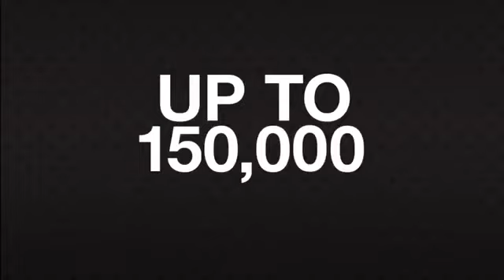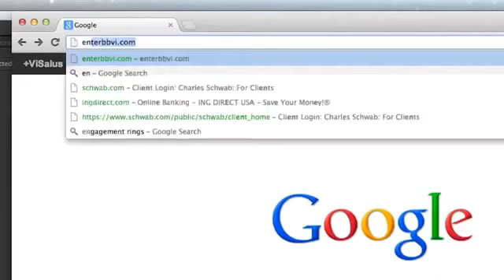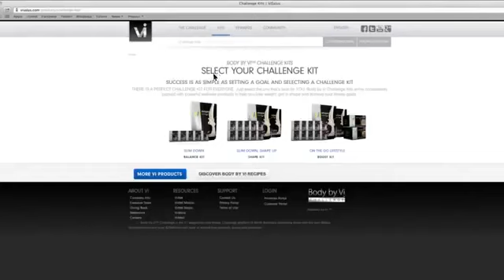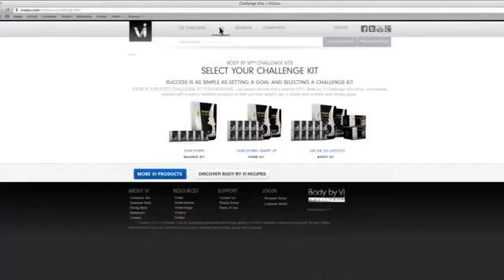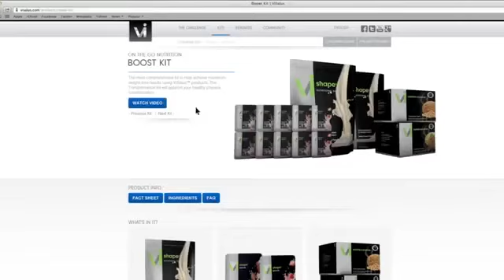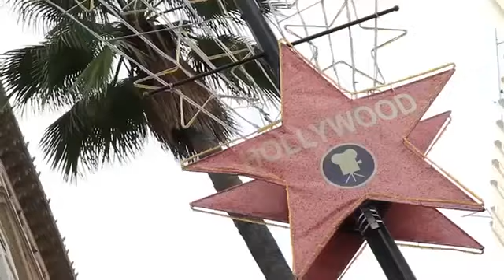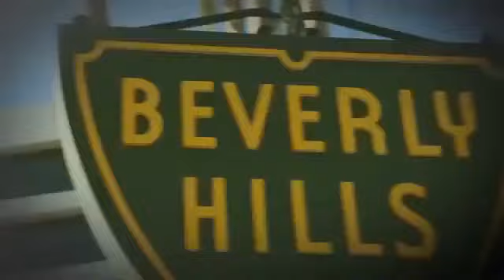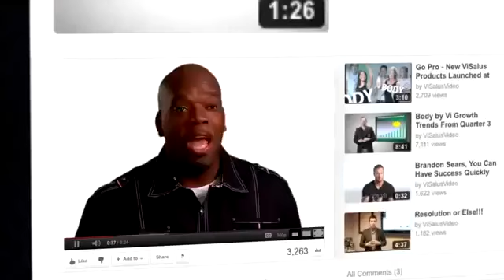Body By Vi Challenge Lose Weight Fast & Make Money UK, Austria, Jamaica, Germany, USA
body by vi 90 day challenge
90 day challenge body by vi
body by vi shakes
body vi challenge
body for vi
vi 90 day challenge
body by v
body vi
body by vi cost
body of vi
weight loss shakes
body by vi 90
body by vi
body by vi prices
body by vi canada
body by vi reviews
body by vi scam
vi challenge
90 day body by vi
free weight loss programs
weight loss drinks
body bi vi
vi by body
90 day vi challenge
does body by vi work
vi body
challenge by vi
body by vi 90 day
90 day challenge by vi
challenge body by vi
body by vi products
body by vi recipes
smoothies for weight loss
body by vi ingredients
what is body by vi
90 day challenge vi
weight loss drink
body by vi shape kit
vi shape
body by vi kits
body by vi login
weight loss powder
body by vi body by vi
body vi 90 day challenge
weight loss challenge
body by vi review
body by bi
weight loss system
weight loss competition
the body by vi 90 day challenge
diet plans
shakes to lose weight
weight loss protein shakes
the body by vi
weight loss systems
vi shape shakes
shakes for weight loss
protein powder for weight loss
body by vi weight loss
vi weight loss
90 day challenge weight loss
diet shakes
weight loss shakes for women
my body by vi
lose weight challenge
bodies by vi
what is body by vi 90 day challenge
the vi challenge
vi body challenge
vi shakes
the challenge body by vi
what is the body by vi 90 day challenge
protein drinks for weight loss
body by vi shakes reviews
is body by vi safe
weight loss programs
bodybyvi
rapid weight loss
losing weight
protein shakes for weight loss
body by vi 90 challenge
fat loss
quick weight loss diets
lose weight fast diet
body by vi transformation kit
la weight loss
best weight loss diet
90 day challenge by body by vi
body by vi shake recipes
motivation to lose weight
body by vi shake
low carb diet
loose weight
liquid diet
weight loss wraps
by body by vi
body by vi 90 day challenge results
weight loss blog
weight loss programs for women
weight control
body with vi
diet plan
weight loss camps
weightloss
loosing weight
diet plans for women
protein shakes
body by vi diet plan
diets that work
biggest loser diet
weight loss eating plan
smoothie recipes for weight loss
best weight loss shakes
meal replacement shakes
shake diet
best diet
weight loss camp
diet programs
weight lose
body challenge by vi
healthy diet
90 day weightloss challenge
90 day challenge with body by vi
detox diet
weight loss protein powder
bodybyvi login
body by vi diet
get paid to lose weight
by vi challenge
by vi 90 day challenge
mens weight loss
diet tips
weight loss 4
weight loss articles
vi shape shake
body by vi shake ingredients
diet recipes
vi 90 challenge
90 challenge body by vi
body by vi store
vi shake
weight loss shake
weight loss websites
weight loss reviews
diet chart to lose weight
weight loss groups
weightloss shakes
challenge vi
recipes for weight loss
body by vi distributor
eating plan to lose weight
body by vi sign in
protein shake diet
weight loss smoothie
eating to lose weight
smoothies to lose weight
weight loss retreats
body by vi kit
body by vi complaints
weight loss tools
hcg diet
90 day weight loss
lose weight
best diet pills
body by vi logo